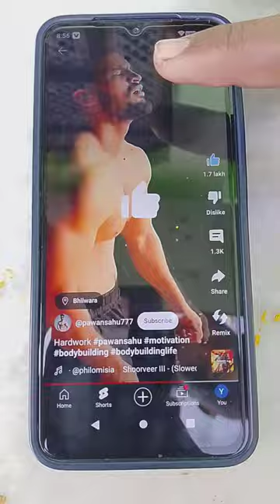new Manish shahu short video viral